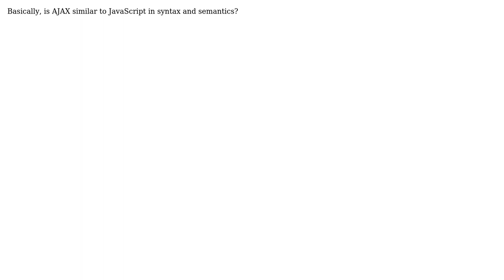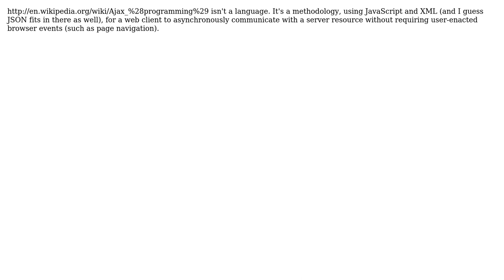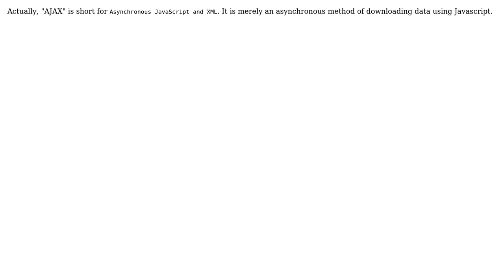Is AJAX a separate language from Javascript, or is it a JavaScript framework? (4 Solutions!!)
Is AJAX a separate language from Javascript, or is it a JavaScript framework?

With thanks & praise to God, and with thanks to the many people who have made this project possible! | Content (except music & images) licensed under CC BY-SA | Music | Images & others | With thanks to user Quentin user Dutchie432 user David user dave user Damien-Wright and the Stack Exchange Network Trademarks are property of their respective owners. You are responsible for your own actions.